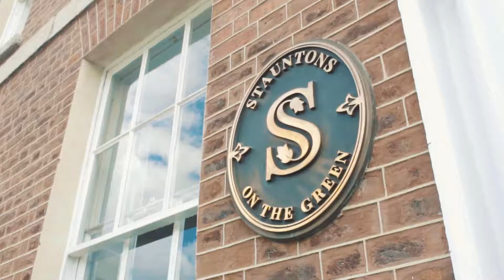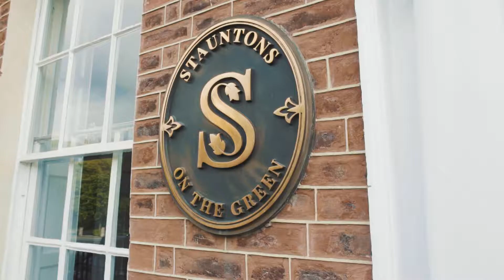Stauntons on the Green Garden Party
Stauntons on the Green underwent a fabulous renovation and is back with a bang this summer!
Tucked in the heart of Dublin City this hotel will wow and delighted any guest.
We hope you will enjoy this short video piece of the exciting relaunch party we hosted in the newly renovated garden.